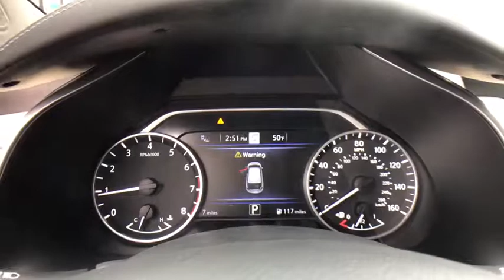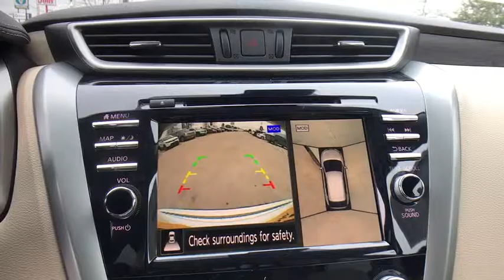2019 Nissan Murano San Antonio, Austin, Houston, New Braunfels, Helotes, TX N93947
2019 Nissan Murano

Gunn Nissan
12838 San Predro

2019 Nissan Murano Platinum CVT with Xtronic. 20/28 City/Highway MPG